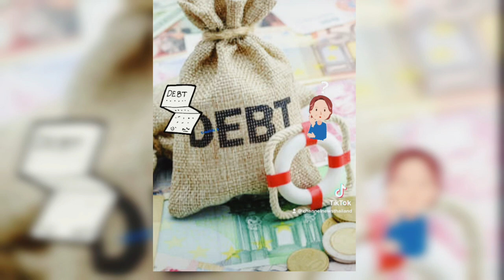มนุษย์เงินเดือน ไม่ควรมีหนี้เกินเท่าไหร่ มีหนี้มากแค่ไหนเรียกหนี้เกินตัว? ความรู้การเงิน EP:1